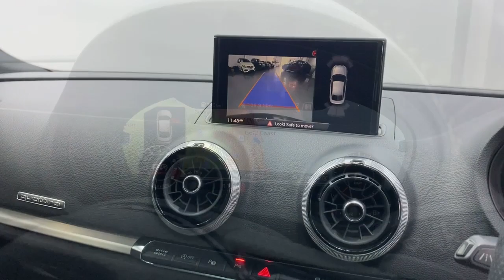2018 AUDI S3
Just arrived, ready for immediate delivery!

+ Assistance package
+ S Performance package

� 101-point mechanical check completed by our trained technicians.
� 1-year comprehensive warranty, included in the purchase price.
� Enclosed transport Australia-wide is available.
� Over 50-years combined experience in the motor industry.
� Trusted multi-franchised dealership.
� Live video of the vehicle via text or email.
� Personalized Sales Concierge.
� Finance with us; multiple lenders offering the lowest rates & repayments, tailored to you.
� Crypto Accepted, which will pave the way for our luxury clientele to purchase prestigious luxury vehicles with cryptocurrencies such as Bitcoin, Ethereum, and many more.

We offer a hand selected inventory of what some outsiders simply view as just a 'car', which are in fact machines of inspiration and aspiration; waiting to be loved and cherished. A true representation of dreams and achievements.